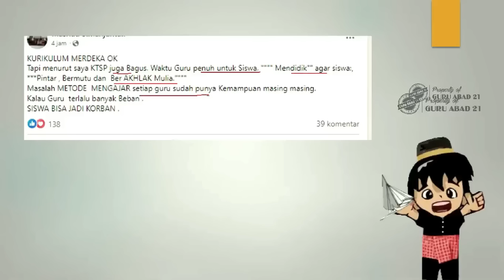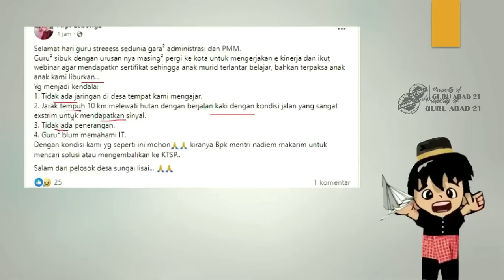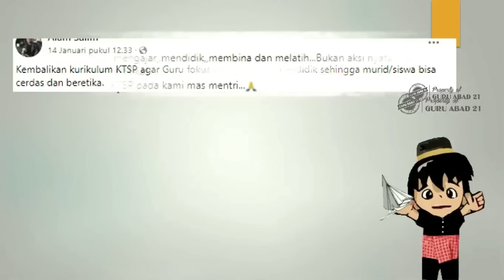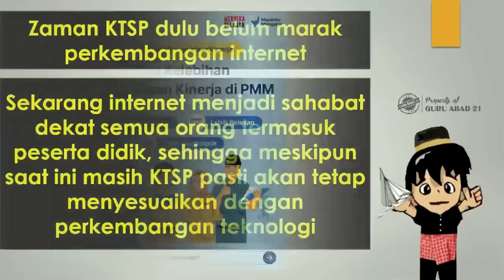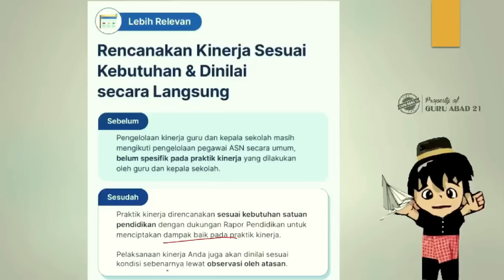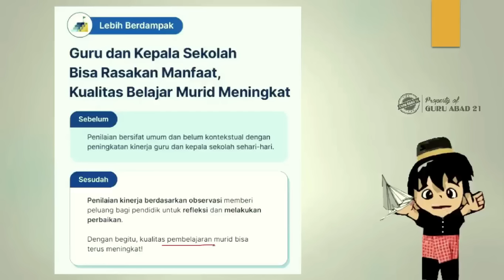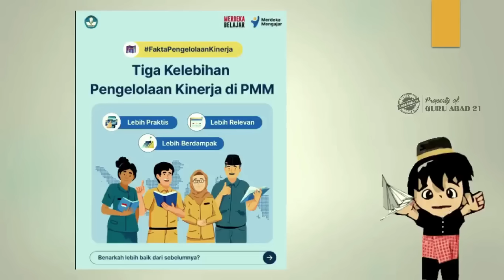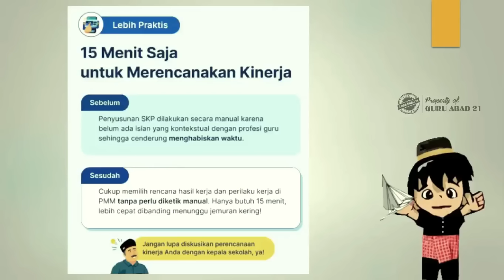Breaking news selain kenaikan gaji dan tunjangan, guru sertifikasi dan non sertifikasi ingin KTSP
Ini adalah berita terbaru untuk guru sertifikasi dan non sertifikasi hari ini. Banyak guru yang ingin kurikulum KTSP kembali. Selain kenaikan gaji dan tunjangan guru. Ternyata guru sertifikasi dan non sertifikasi berharap kurikulum kembali ke KTSP karena lebih fokus dalam mengajar dan mendidik siswa.